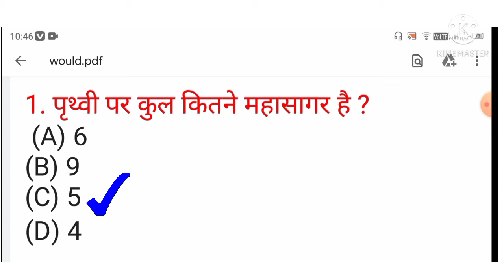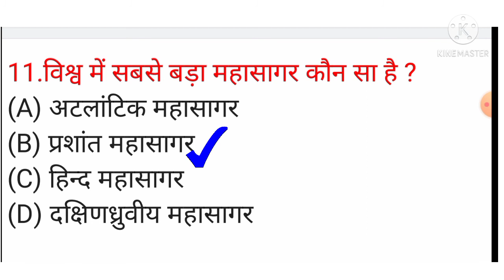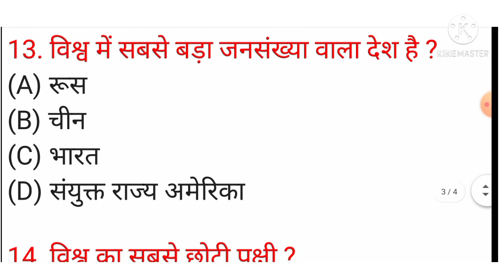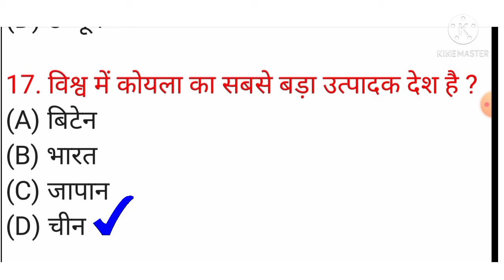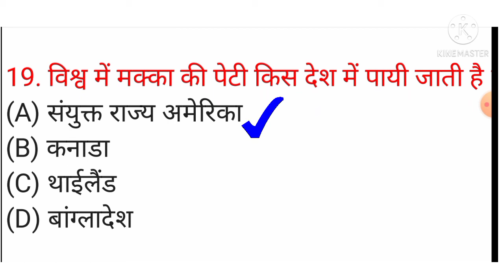imp gk general knowledge 2021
Hello दोस्तों स्वागत है आपका मेरे इस you tube channel  A to Z knowledge classes में  आपको यहा basic level से advance level तक का बताया
जाएगा

current affairs
general knowledge quiz
general knowledge
gk questions and answer in hindi